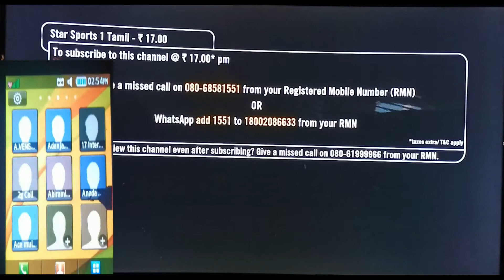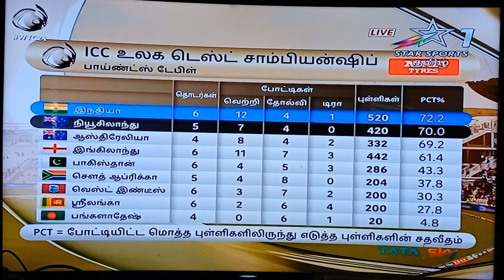TaTa Sky missed call channel subscription for world test championship | star sports Tamil